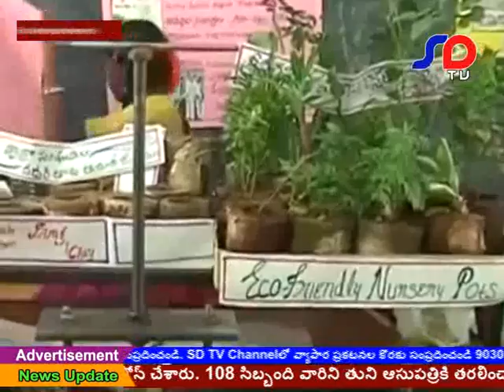SDTV NEWS 2 12 2016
SDTV NEWS